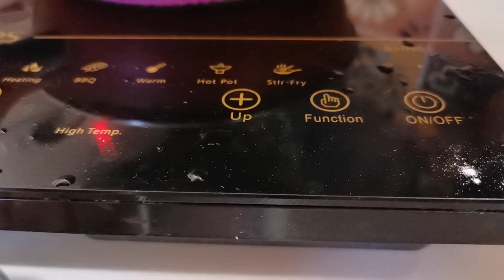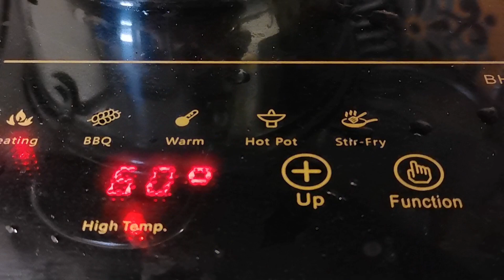真想不到， 鸡肝，鸡肾，鸡血简单一煮，原来这么好吃。How to cook chicken liver chicken blood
真想不到， 鸡肾鸡血鸡肝简单一煮，这么好吃
鸡血鸡肝鸡肾面
材料
鸡血，鸡肝，鸡肾，鸡心，面，姜，葱，辣椒， 西兰花